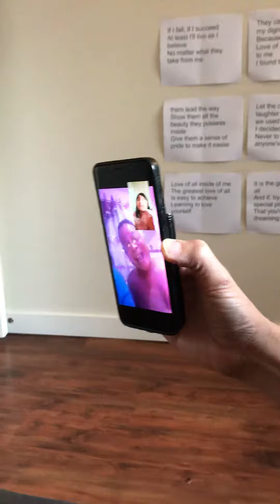Dennise Acesa singing a birthday song